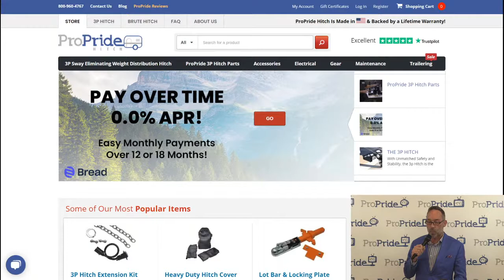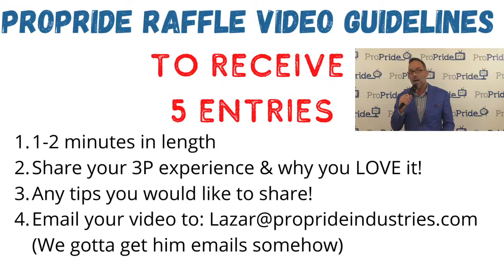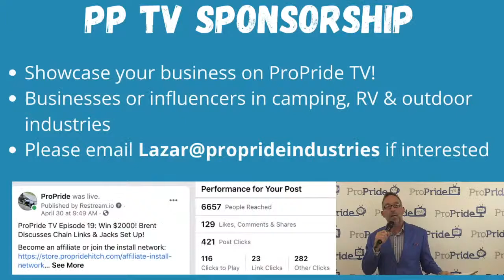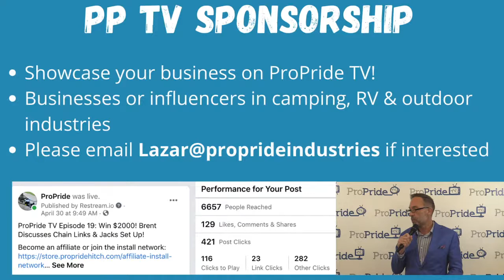ProPride TV Episode 21: NEW $2000 RAFFLE! Tech Talk with Brent!